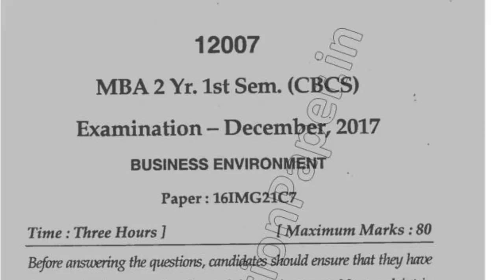2017 Mdu MBA 1st Sem Business Environment Question Paper